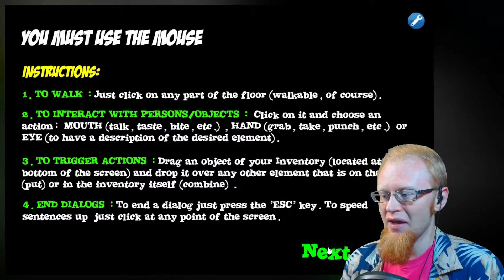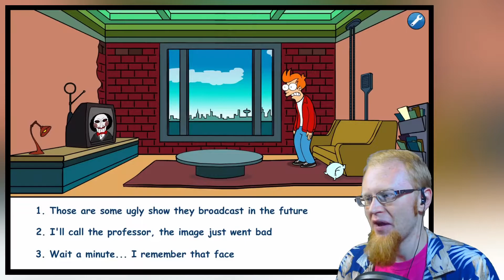THEY HAVE LEELA ~ Futurama Saw Game (1) ~ Let's Play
The Game:
Futurama Saw Game